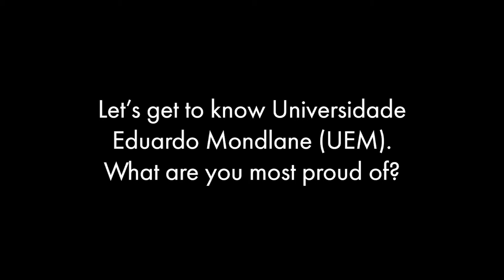CIVIS African Partner Universities - Universidade Eduardo Mondlane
In March 2022, CIVIS signed an ambitious partnership with 6 prestigious African universities. In this video we discover Universidade Eduardo Mondlane, Mozambique.